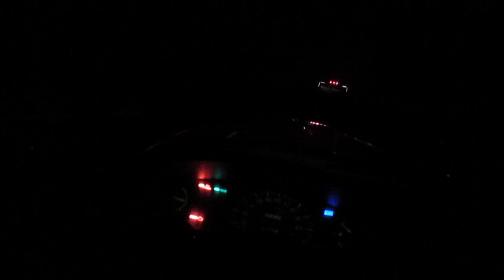LED lights are also diodes meaning AC to DC rectifiers